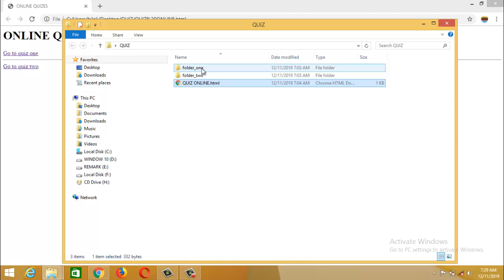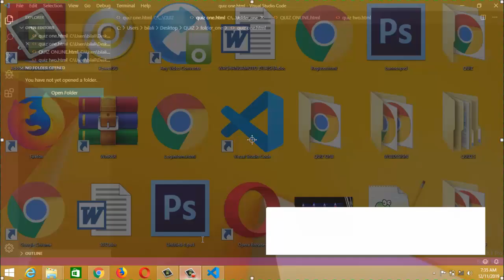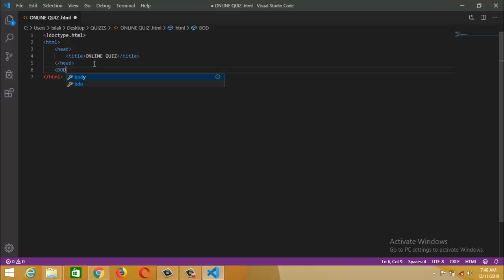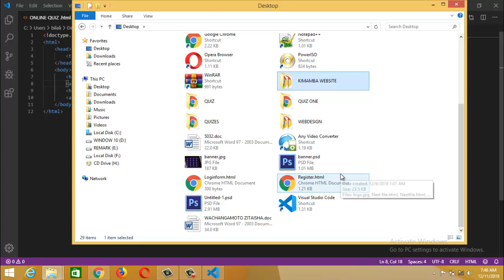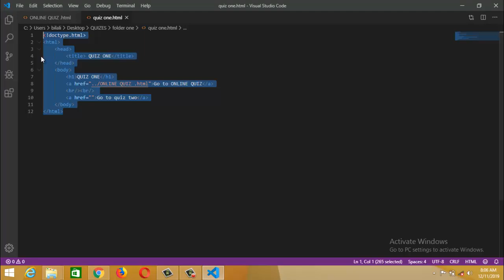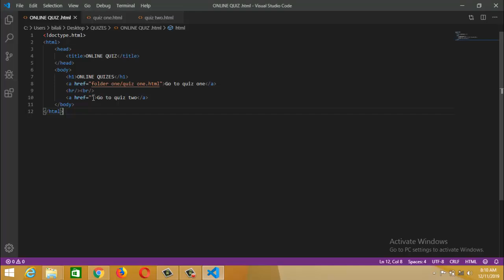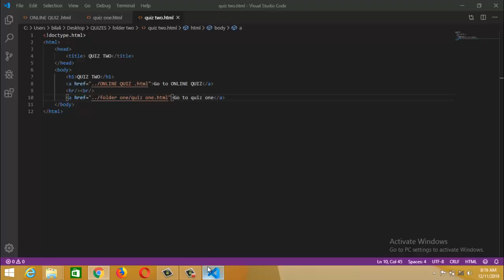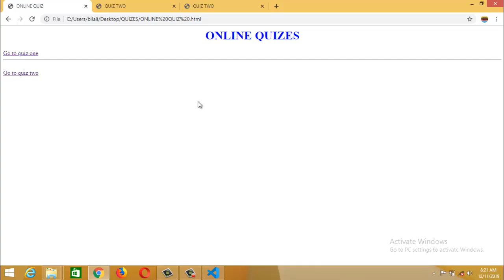NAMNA YA KULINK HTML(document) NDANI YA FOLDER NA HTML(document) NA NJE YA FOLDER.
plz SUBDCRIBE MY CHANNEL FOR MORE TUTORIALS ABOUT TECHNOLOGY